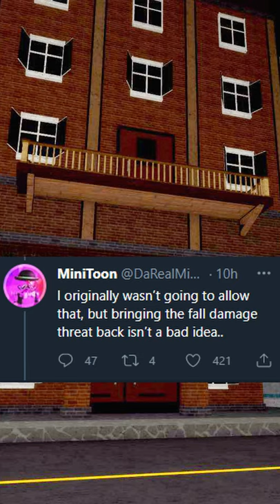I was playing Piggy Chapter 7 then this Happned...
This is definetly the real chapter 7 I definitely did not recreate the entire leak of chapter 7 book 2 from piggy that minitoon tweeted and make it inside of roblox studio and then make a piggy animation and show off the new piggy chapter 7 book 2 leak, no I would never do that.